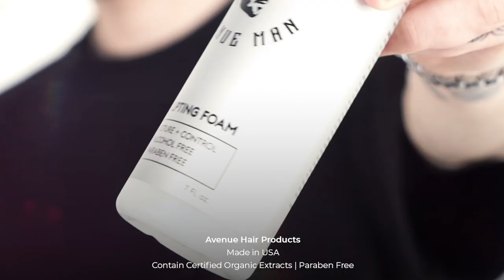Avenue Man hair products presents: From long and curly to short. Short video version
Avenueman from long and curly to short!

VISIT AVENUEMAN.COM FOR OUR FULL PRODUCT LINE